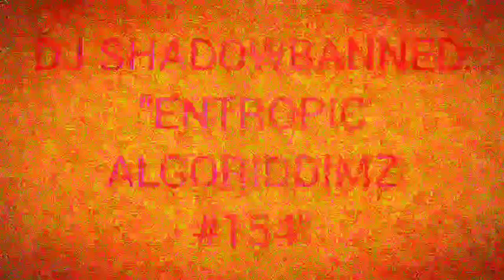DJ SHADOWBANNED - ENTROPIC ALGORIDDIMZ #154